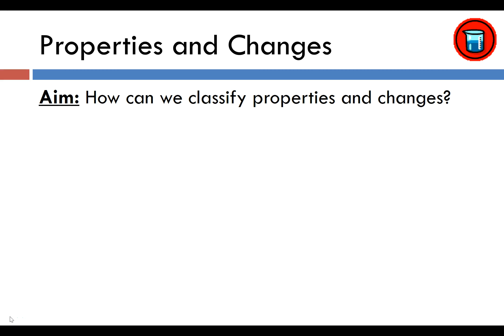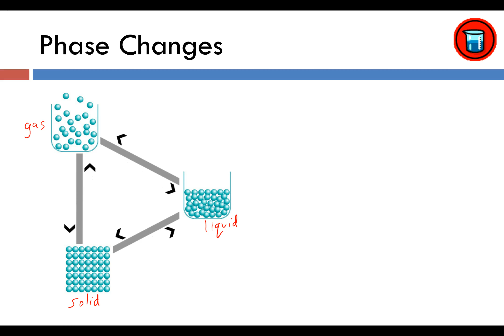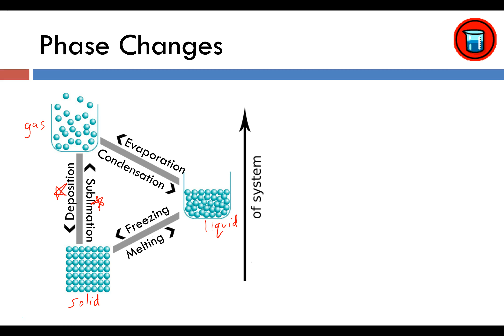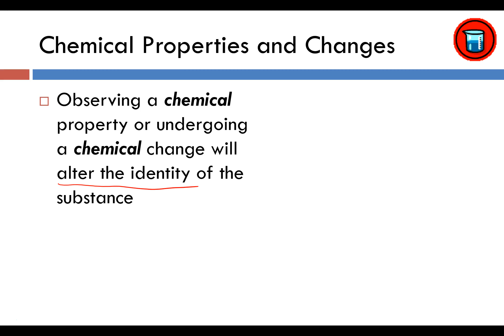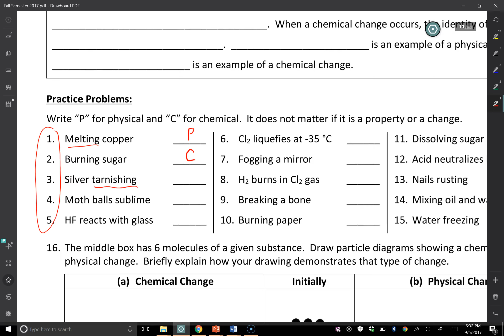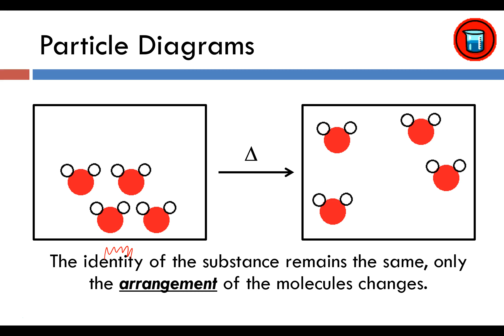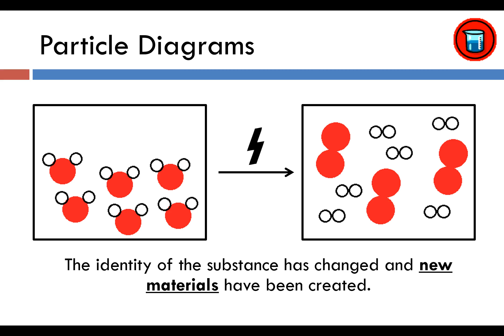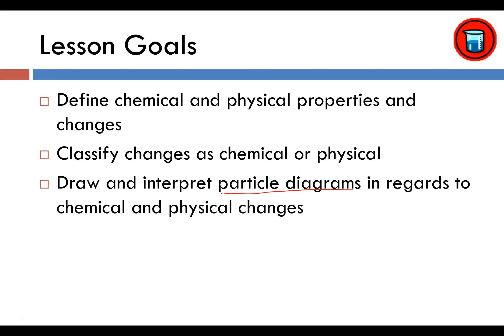1.1 - Properties and Changes